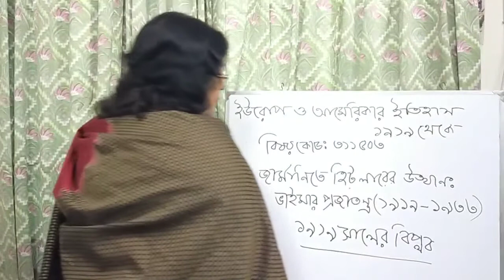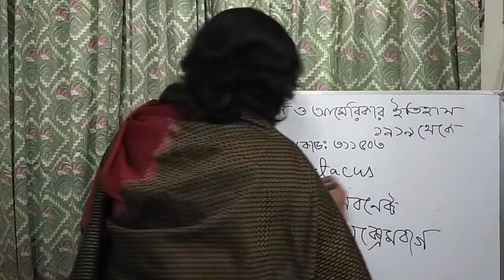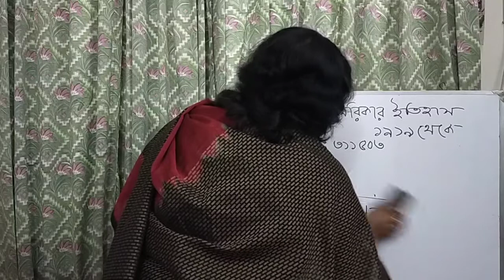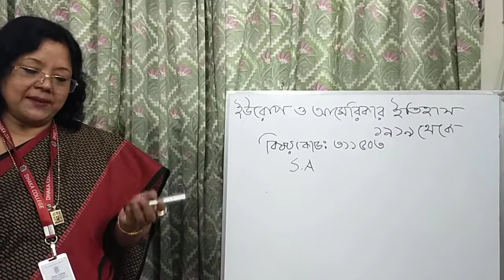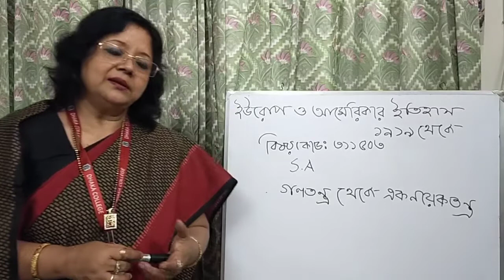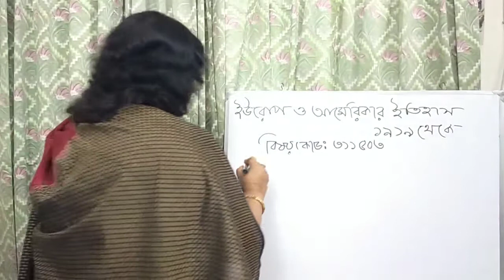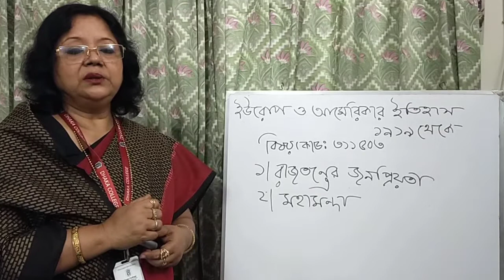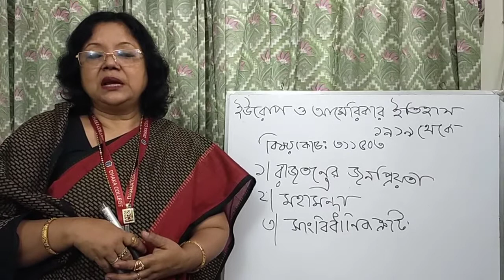M.A Final Year.History of Europe and America Since 1919. Course :311503 Date:25/02/2021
Rise of Hitler in Germany Lecture:01
Professor Ferdousi Amin.
Dept.of History,Dhaka College.